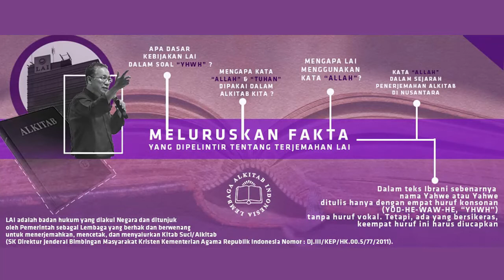Mengapa kata Allah dan TUHAN dipakai dalam Alkitab kita? - Penjelasan LAI Lembaga Alkitab Indonesia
Kampanye yang menolak kata “Allah” dalam Alkitab dilancarkan kalangan tertentu dengan memelintir fakta sesungguhnya tentang sikap pemerintah RI tentang terjemahan Lembaga Alkitab Indonesia (LAI).

Pemerintah RI TIDAK mengintervensi penerjemahan Alkitab dan malah mempercayakan tugas itu kepada LAI. LAI adalah badan hukum yang diakui Negara dan ditunjuk oleh Pemerintah sebagai Lembaga yang berhak dan berwenang untuk menerjemahkan, mencetak dan menyalurkan Kitab Suci/Alkitab (SK Direktur Jenderal Bimbingan Masyarakat Kristen Kementerian Agama Republik Indonesia Nomor: DJ.III/KEP/HK.00.5/77/2011).

Sejak berdirinya pada tanggal 9 Februari 1954, LAI telah menjadi mitra gereja-gereja di Indonesia dan diberi mandat dalam menerjemahkan, mencetak, dan menerbitkan Alkitab.

Visi pelayanannya yang ekumenis mendapat pengakuan juga dari Konferensi Waligereja Indonesia (KWI).

Karena itu LAI tidak akan menerbitkan terjemahan Alkitab sektarian seperti yang diinginkan kelompok-kelompok yang menolak kata “Allah”, padahal kata itu sudah digunakan sekitar empat abad oleh umat Kristen di nusantara.

Untuk jelasnya, baca penjelasan singkat tentang padanan nama-nama ilahi dalam Alkitab (terlampir)

Pdt. Anwar Tjen, PhD, Kepala Departemen Penerjemahan LAI

* You can click the CC logo if you need subtitles, and select the required language on the settings menu.

* Bisa click logo CC bila perlu teks terjemahan, dan pilih bahasa yang diperlukan pada pilihan "settings" (gambar roda gigi).

Belajar Alkitab lebih mudah bersama Alkitab Satu Menit. Jadwal bacaan Alkitab bisa download di link ini